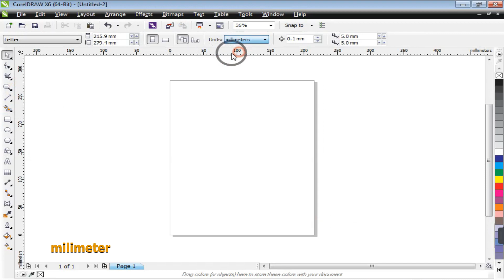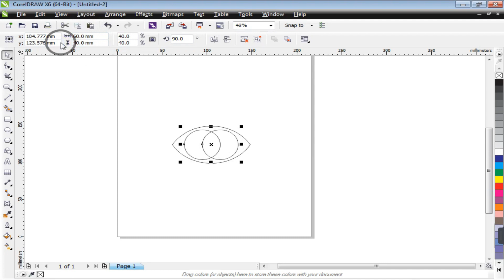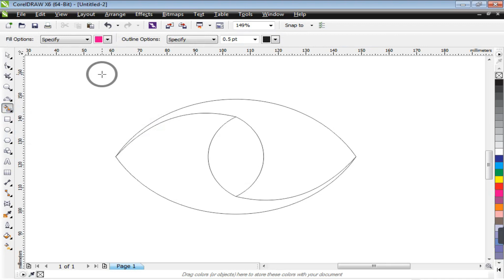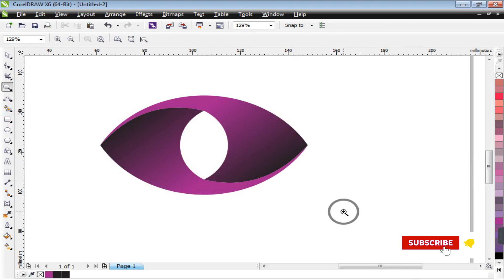How to Create Vision Logo in corelDRAW | So Easy Tutorial for beginners & experts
How to Create Vision Logo in corelDRAW | So Easy Tutorial for beginners & experts | Vision Logo designing tutorial | 3d Professional logo designing
Kashif Graphic Tutorial
You want to learn Graphic Designing?
My name is Muhammad Kashif and I am here to teach you every detail you want to learn for free. I am started with
corelDRAW and also have plans for other software in future.
The purpose of my channel is to provide knowledge of graphic designing field to each one who want to learn graphics designing from beginning to professional level .